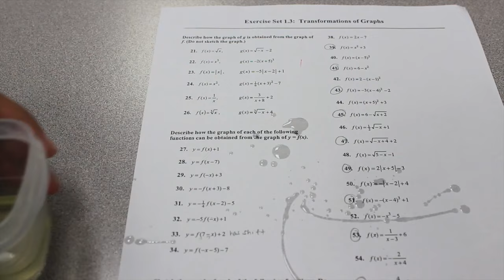LHZ Punk'd (October 2015)